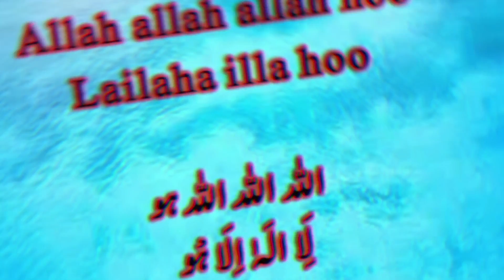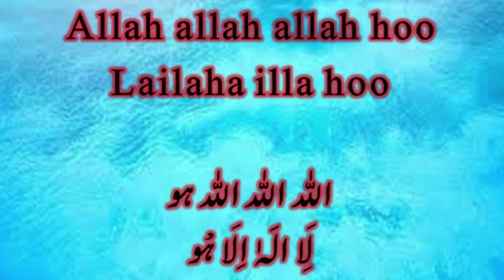Allah Hoo Lori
Lori Baby sleeping Lori Allah Allah hoo Infant Todlers Baby Lullaby Sleeping Lori Baby Lori